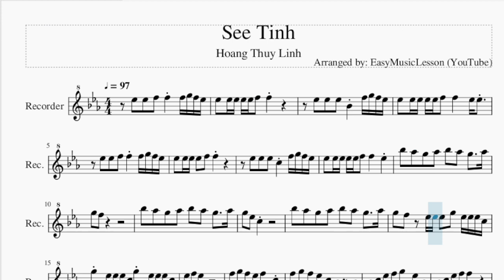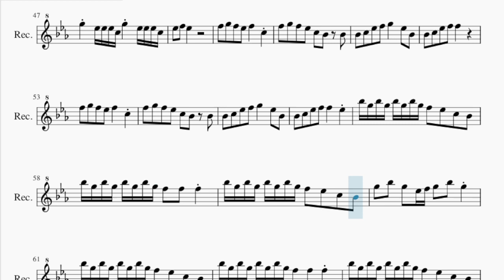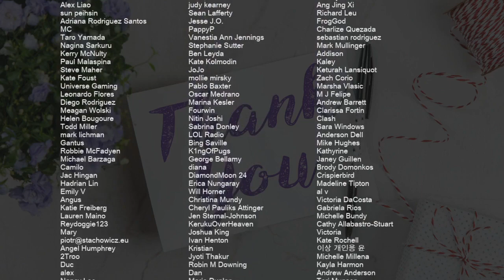Recorder Sheet Music: How to play See Tinh by Hoang Thuy Linh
Comment and let us know how the videos have helped you. It keeps us going! :)Here is a sheet music/tab video on the song See Tinh by Hoang Thuy Linh on the recorder. A recorder sheet music arrangement which is transposed to notes that are easily played by recorder, for the song See Tinh by Hoang Thuy Linh.

EasyMusicLesson teaches you to play the your favorite instrument, through well-arranged sheet music so that you too can learn how to play See Tinh by Hoang Thuy Linh on the recorder as fast as you can. A recorder sheet music with backing tracks to help your play the song better.

Chords of Recorder arrangement:
F Min   F Min   Bb Maj   Bb Maj   G Min   G Min   C Min   C Min
C Min   Bb Maj   F Min   F Min   Bb Maj   Bb Maj   G Min   G Min
C Min   C Min   C Min   Bb Maj   F Min   Bb Maj   Bb Maj   G Min
G Min   C Min   C Min   C Min   Bb Maj   F Min   F Min   Bb Maj
Bb Maj   G Min   G Min   C Min   C Min   F Min   Bb Maj   G Min
C Min   F Min   Bb Maj   G Min   F Min   Bb Maj   Bb Maj   G Min
Bb Maj   G Min   G Min   C Min   Bb Maj   Ab Maj   G Min   F Min
F Min   Bb Maj   Bb Maj   G Min   G Min   C Min   C Min   C Min
Bb Maj   F Min   F Min   Bb Maj   Bb Maj   G Min   G Min   C Min
C Min   C Min   Bb Maj   F Min   Bb Maj   Bb Maj   G Min   G Min
C Min   C Min   C Min   Bb Maj   F Min   F Min   Bb Maj   Bb Maj
G Min   G Min   C Min   C Min   F Min   Bb Maj   G Min   C Min
F Min   Bb Maj   G Min   F Min   Bb Maj   Bb Maj   G Min   G Min
G Min   G Min   C Min   Bb Maj   Ab Maj

Melody notes of Recorder:
Eb5 Eb5 F5 F5 F5 G5 F5 Eb5
Eb5 Eb5 Eb5 Eb5 Eb5 F5 F5
Eb5 Eb5 Eb5 Bb4 F5 G5 F5 Eb5
Eb5 Eb5 Eb5 Eb5 Eb5 F5 F5   Eb5 Eb5
Eb5 Eb5 Eb5 Eb5 F5 F5
Eb5 Eb5 Eb5 C5 F5 G5 F5 Eb5
Eb5 Eb5 Eb5 Eb5 Eb5 F5 F5   Eb5
Bb5 Ab5 G5 Ab5 Bb5 Ab5 G5   Ab5
G5 F5
G5 Eb5 C5
G5 F5 Eb5 Eb5 Eb5 G5 Eb5 Eb5 Eb5 C5
G5 Eb5 Eb5 Eb5 C5 G5 Eb5 Eb5 Eb5 C5
F5 G5 F5 Eb5 F5   C5
F5 G5 F5 Eb5 C5 Bb4 Bb4
Bb4 C5 Eb5 F5 G5   Eb5 Bb4
Bb4 C5 Eb5 F5 F5
Bb4 C5 Eb5 F5 F5   Eb5
Bb5 G5 Bb5 G5 Bb5 G5 Bb5 G5 F5 Eb5 C5 Bb4
Bb5 G5 Bb5 G5 Bb5 G5 Bb5 G5 F5 F5 F5
G5 Bb5 G5 Eb5 F5 G5 Bb5 G5
Eb5 F5 Eb5 Bb4 C5 Eb5 F5 G5 F5 Eb5
F5 G5 F5 Eb5 F5 Eb5 C5 Bb4
F5 G5 F5     G5 F5 Eb5
F5 Eb5 Eb5 C5 G5 Eb5 Eb5 C5
Eb5 F5 Eb5     Eb5 Eb5 Eb5 Eb5
G5 Eb5 Eb5 C5 Eb5   Eb5 Eb5 Eb5 C5
G5 Eb5 Eb5 C5 F5   D5 D5 D5
D5   Bb4   G4   D5 D5
D5   Bb4   Eb5
G5 F5
G5 Eb5
Eb5 F5 Eb5 Bb4 C5 Eb5 F5 Eb5